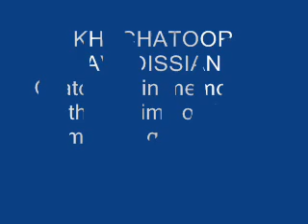KHACHATOOR AVEDISSIAN - ORATORIUM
Extractos del Oratorio dedicado a las victimas del genocidio Armenio de 1915
Info